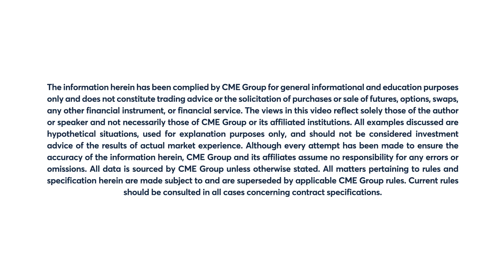Metals Market Commentary: Todd Colvin, 6/15/22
Gold rallies above $1,830 after a two-day sell-off. Todd Colvin discusses.